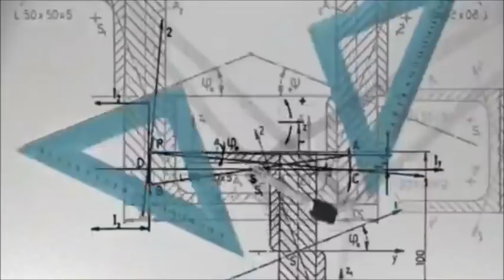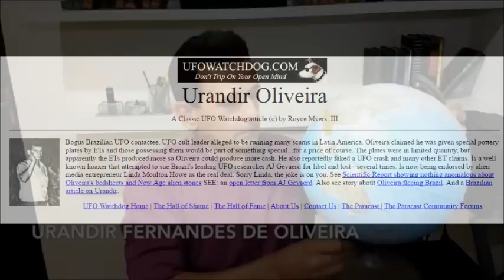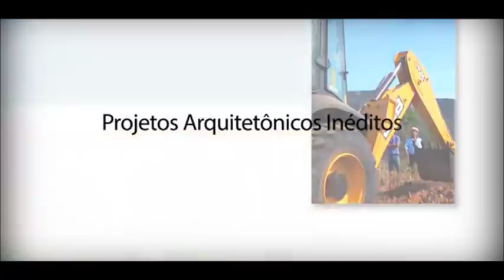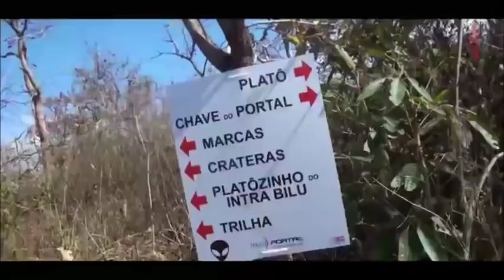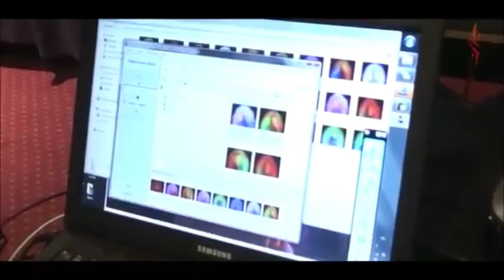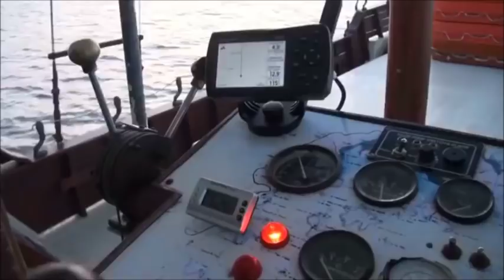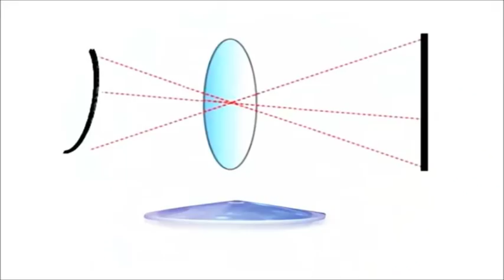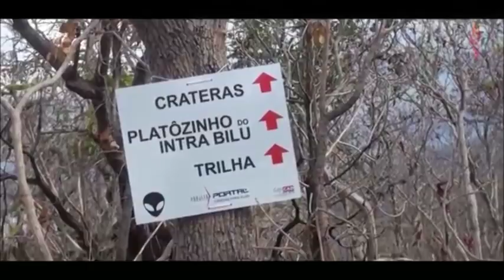UFO Cult First to Investigate Flat Earth??? (Convex Earth, Hoax)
"Conheça o Projeto Portal!" (Promotional video for Project Portal, which contains the same basic FE asteroid model, in Jan 2015)